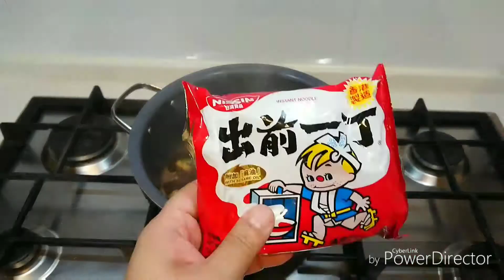How I make my instant noodles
Recorded using a Sony Xperia XZ Premium